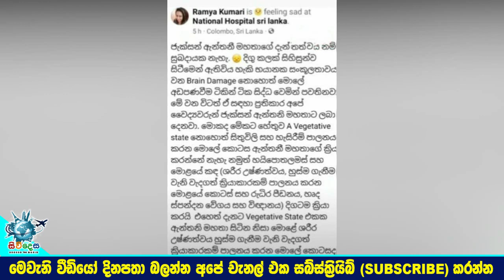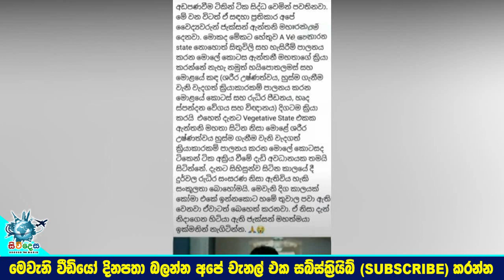ජැක්සන් ඇන්තනි ගැන හෙදියක් හෙලිකල කනගාටුදායක කතාව Jakson Anthony Latest News